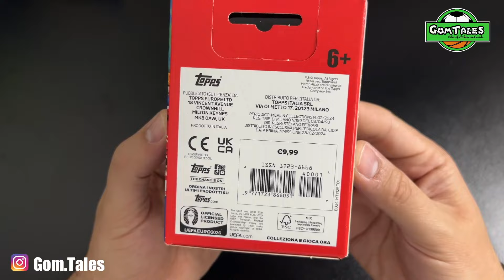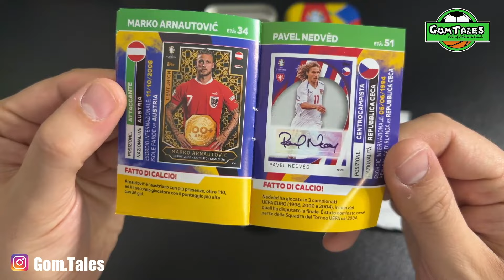LA RELIC CARD NELLA TIN TOPPS MATCH ATTAX EURO 2024! APRAMOCI LA BOOSTER E LA MEGA TIN INSIEME!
Ancora un appuntamento targato TOPPS Match Attax Euro2024 a caccia delle più belle card di questa nuovissima collezione!